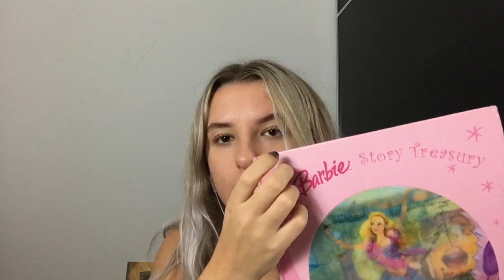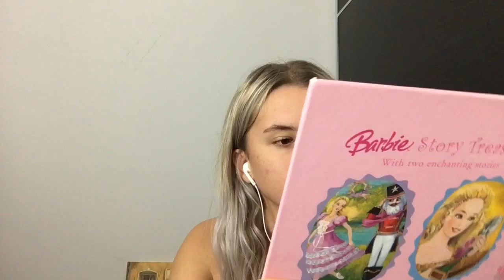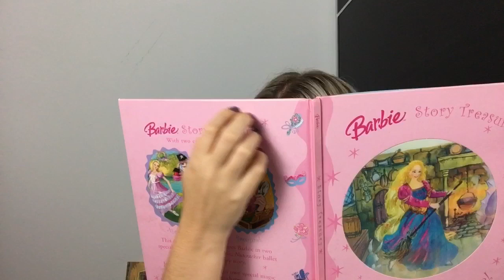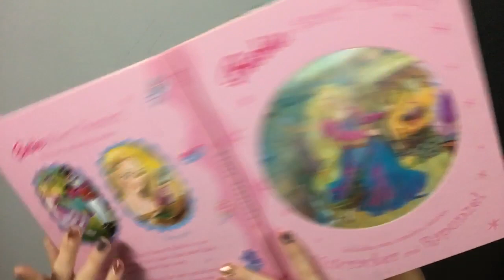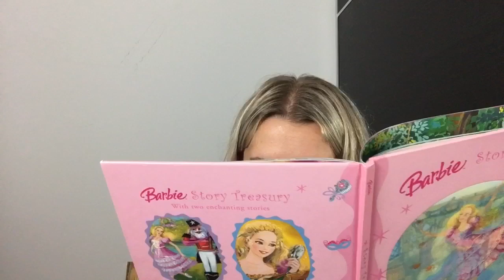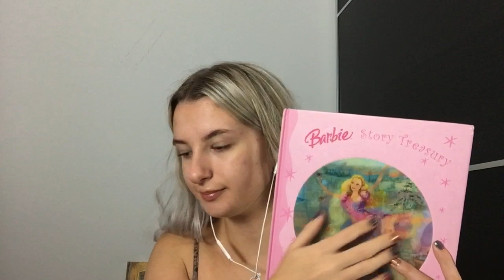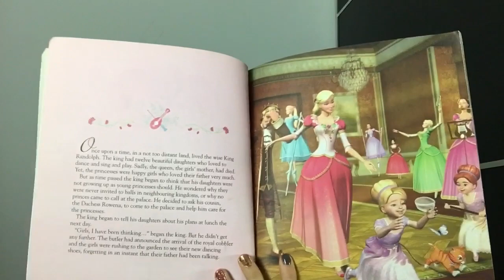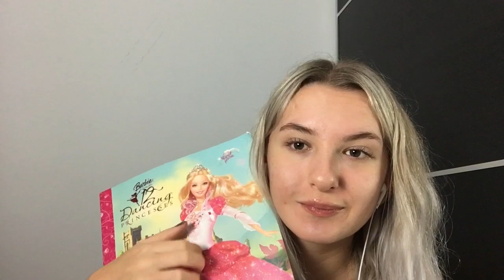ASMR: ~sleep inducing~ assortment of book triggers (book scratching, tapping, page turning)